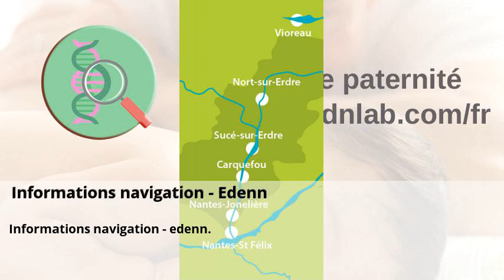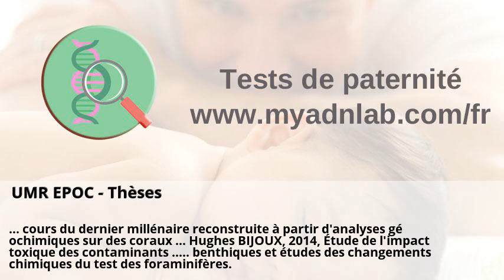Fibrecount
Fibrecount . Actualités | Alerte aux Toxiques ! Informations navigation - Edenn . UMR EPOC - Thèses . Tableaux et classements - Alertes Croquettes . Se brosser les dents tout de suite après le repas .